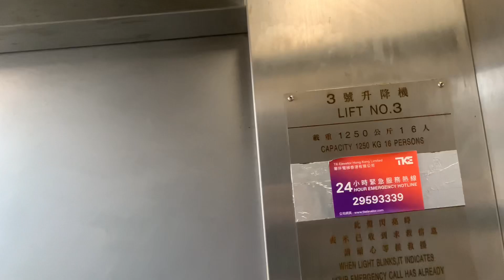【大年初六】石硤尾白田社區綜合大樓／石硤尾公園行人天橋TKE無機房升降機（３號升降機）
白田邨（Pak Tin Estate），是香港的其中一個公共屋邨，位於九龍深水埗區白田，舊白田邨樓宇於1969年入伙；於1980年代起則開始分期局部重建，重建後的樓宇於1990年至2026年分期入伙，整個白田邨重建計劃歷時將長達逾36年。重建部分項目編號為SP14。

白田邨第五期由周氏建築師事務所設計；第七期、第八期、第十期、第十一期及第十三期由房屋署總建築師（4）及周余石（香港）有限公司負責設計；而第九期的白田社區綜合大樓則由房屋署總建築師（4）及周古梁建築師事務所負責設計；第十二期設計則由房屋署總建築師（4）與興業建築師有限公司負責。當中重建後的瑞田樓、昌田樓及盛田樓則由領先物業服務顧問有限公司管理。

地址：香港九龍石硤尾白田街51號白田社區綜合大樓／石硤尾公園行人天橋

本機停靠樓層：1, 2（２層）

This lift serves: 1, 2 (2 floors)

TKE M.R.L. Traction Elevator, Pak Tin Community Complex／Shek Kip Mei Park Footbridge, 51 Pak Tin Street, Shek Kip Mei, Kowloon, Hong Kong